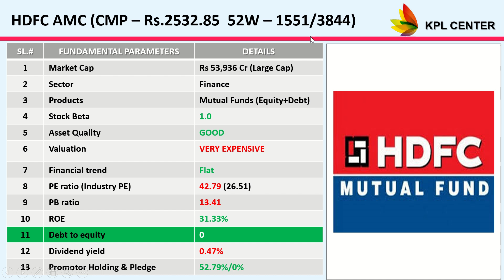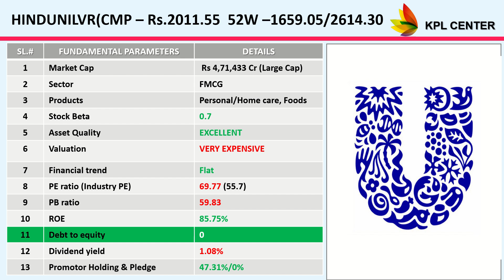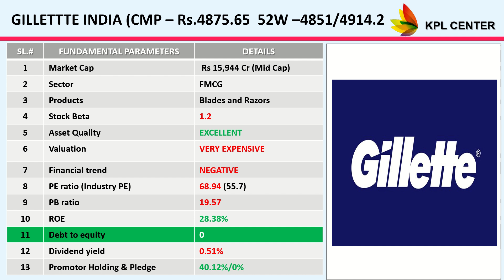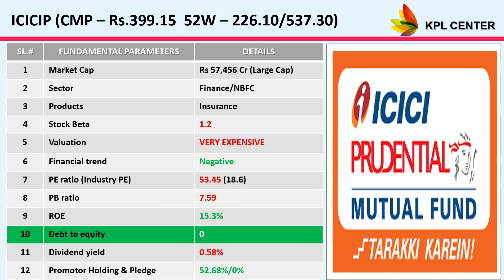TOP 5 DEBT FREE STOCKS FOR LONG TERM INVESTMENT💰 💰 💰 | TAMIL | KPLCENTER | GK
The stocks which are not having debt can reinvest their profit into the business back which helps the the company to generate more and more revenues in the coming years. Those are the companies will be always investors favorite picks. W have listed 5 debt free stocks in this video, please watch it for more details. Happy Learning, Happy Investing:-)

Regards
GK